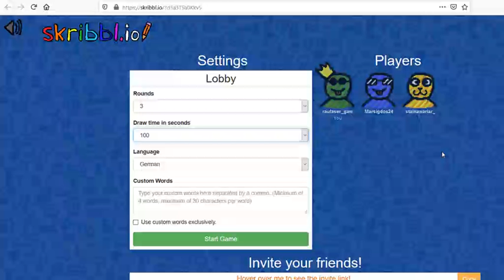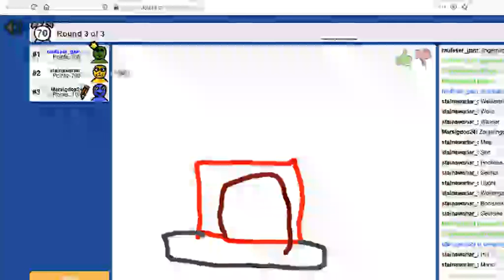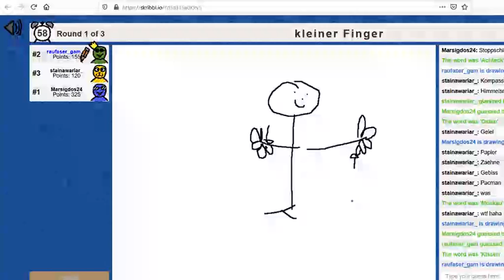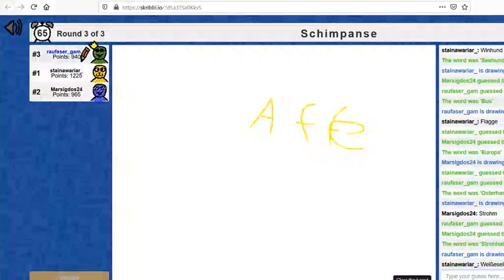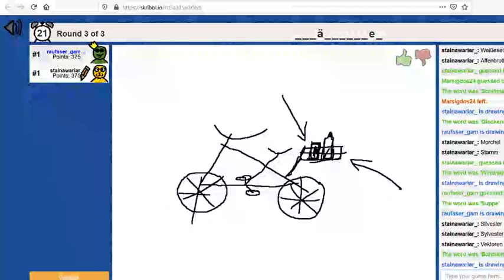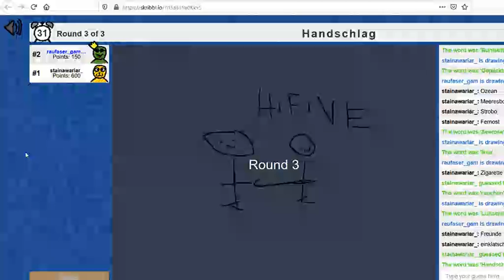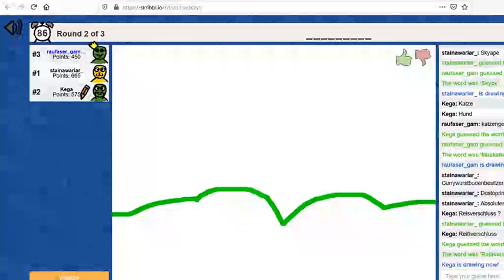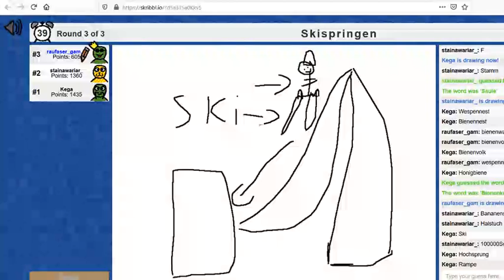Highlight: Skribbl.io Custom Games